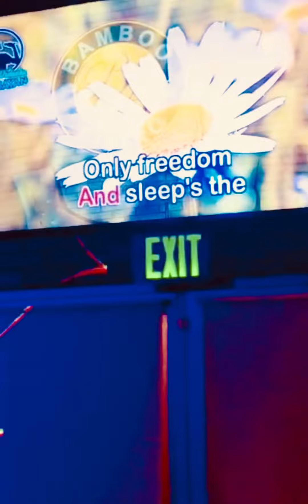Wildflower youtube shortvideo merrillventura #